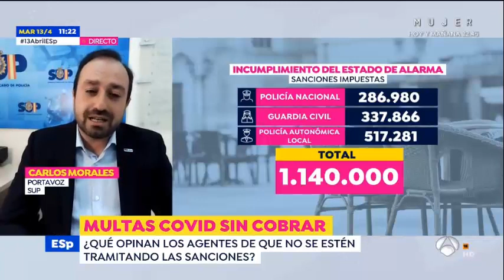El Portavoz del SUP en Espejo Público sobre las multas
Carlos Morales, @portavozsup en @EspejoPublico sobre las sanciones impuestas por Policías con motivo del incumplimiento de la normativa sanitaria sobre